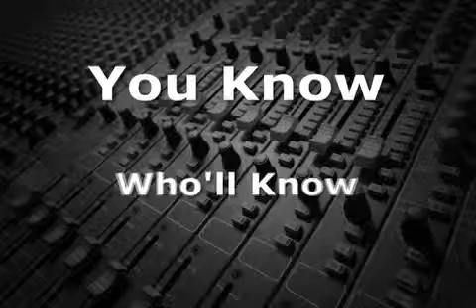Noise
When all frequencies happen simultaneously, the result is called noise.

White noise is similar to white light, in that it has equal power density at all frequencies.  When represented on a logarithmic scale, the way people actually hear, the energy distribution of white noise is skewed toward the high end.

If you attenuate white noise at 3 dB/octave you end up with pink noise, where the strength of each frequency is inversely proportional to the frequency itself, so pink noise has equal power in every octave.  This makes it perfectly flat when viewed logarithmically and also very useful for audio professionals.

Attenuate white noise at 6 dB/octave and you get Red noise (also known as Brown or Brownian noise, as in Brownian motion).   Here the power of each frequency is inversely proportional to the square of the frequency, so it presents as the opposite of white noise, with more energy in the lower frequencies.

Although the term "noise" has a negative connotation for most audio professionals, white noise is used to test filters and amplifiers, and pink noise is used to test the frequency response of mics, speakers, and rooms.